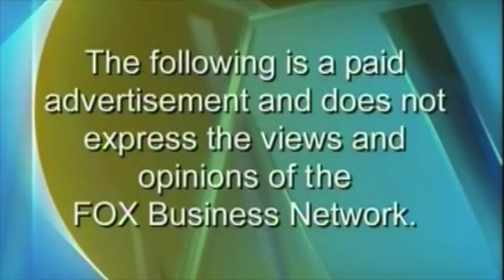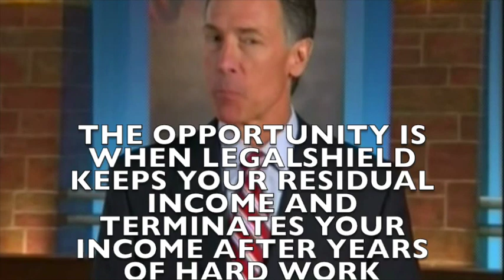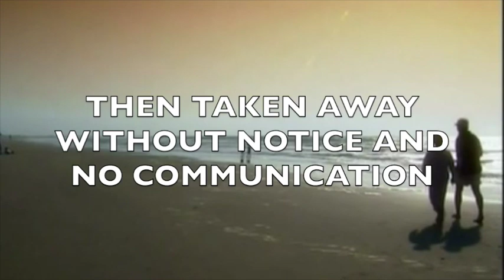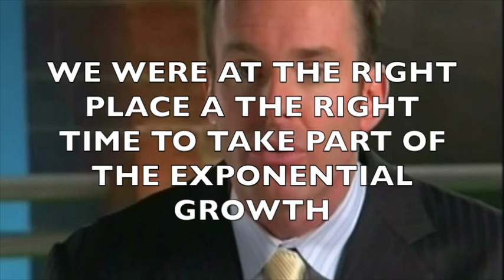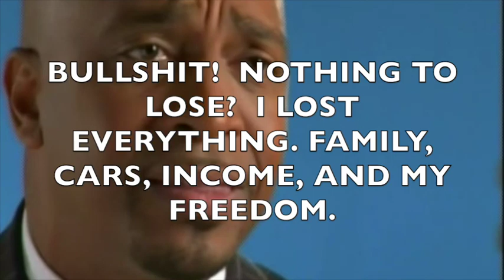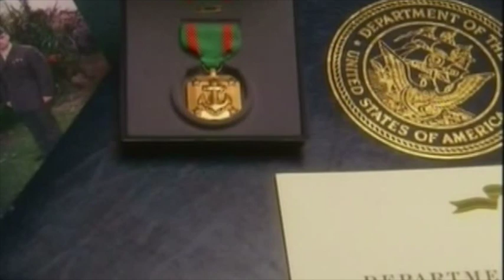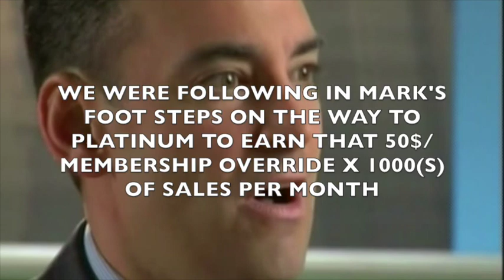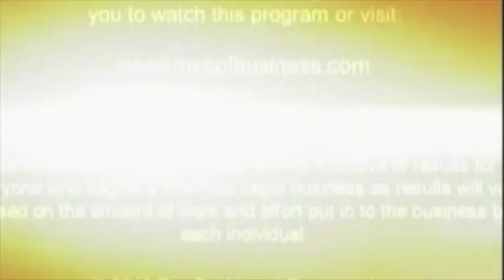Why Join Legalshield or Not?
John Fraser, shows the "bait" that Prepaid Legal and Legalshield still use to HOOK prospects to join their Network Marketing business, or Direct Sales, Group Selling teams.

They Promise long term overrides and residual income, however after 14 years of hard work, Brian Carruthers the #2 income earner threatened John because of an argument over why our income had dropped.  Legalshield ONLY allows 1 business per family or household (there are other stipulations).  Brian and I quote said to me "If you tell anyone about this (about Taking over Mark and Tammy Smith's Position in my Downline) I will make it my personal vendetta to take you out at your knees"  that statement was on September 20th ~, and on October 2, 2012 -- Legalshield STOPPED paying us, just shut down our income, and would not communicate with us, they gave me their Attorney's email address.  The did not respond to us for over 4 months -- while our bills stacked up and we went broke.

It's now been over 5 years, while Legalshield has been stonewalling us, and NOT giving us our residual income -- we have NEVER cancelled our membership and as part of our agreement they are to pay us for LIFE on the Book of business-- which they are NOT doing.

Update: October 1, 2018: After 6 years of avoiding MLM and Network marketing companies we (John & Kelly) decided to jump back into the (mlm/networking) industry with a company that we are VERY EXCITED to partner with.